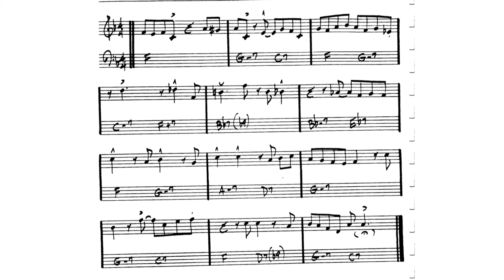AU PRIVAVE Backing track 🎸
Backing track del tema Au privave del saxofonista Charlie Parker